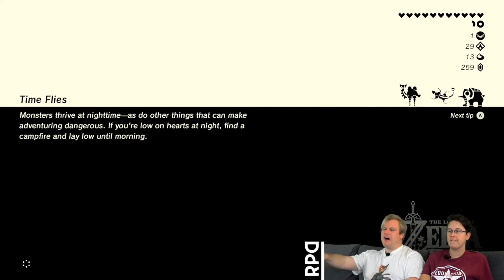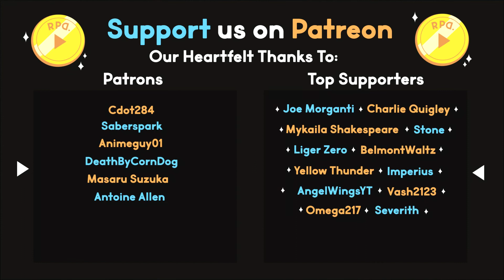Trial of Power ▶︎RPD Plays Zelda Breath of the Wild: Part 71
In Part 71 of Breath of the Wild we unlock another memory about Zelda, climb a tower during a Blood Moon, complete the Trial of Power all on our way to the region where the final Divine Beast Vah Medoh soars in the skies!

Ready Player Dumb plays Zelda Breath of the Wild!